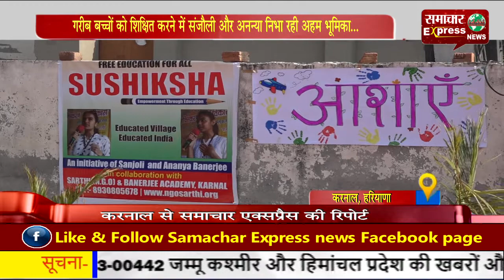गरीब बच्चों को शिक्षित करने में संजौली और अनन्या निभा रही अहम भूमिका